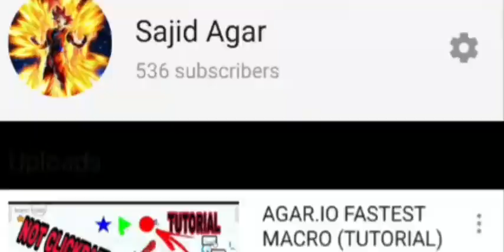AGAR.IO 2.14.3 MOD MENU MACRO+ZOOM+SMOOTH+BACKGROUND(AGAR.IO MOBILE) [TUTORIAL] 100% REAL!!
RONY  AGAR.IO

AGAR.IO MOD MENU WITH X8 SPEEDER
 Agar.io revenges/ agar.io macro button/ agar.io mod menu/ splitty/ agar.io mobile /hack/ skin hack/ pro team/ macro double split/ skill/ popsplit/ zoom hack/ baiting/ Revenge/ clan destruction/ agar.io speed